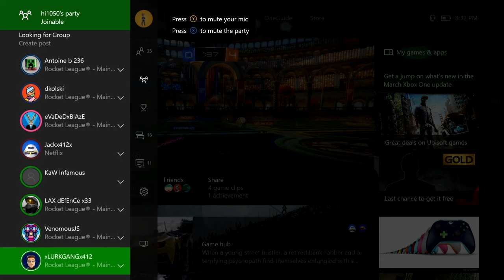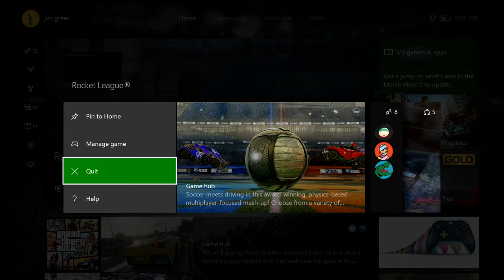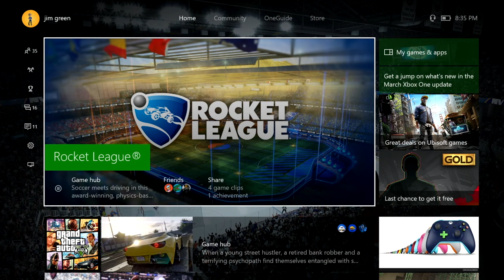Game 6 of Rocket Leauge olympics (MEGA RAGE)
game 6 of cody vs gorm in rocket league. This time ends in a huge heated fight. who will win game 7?